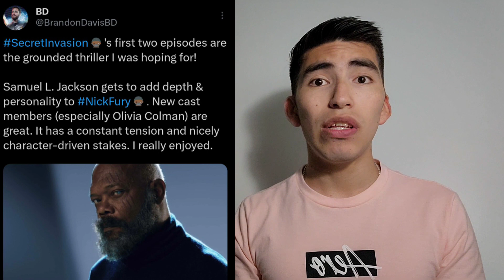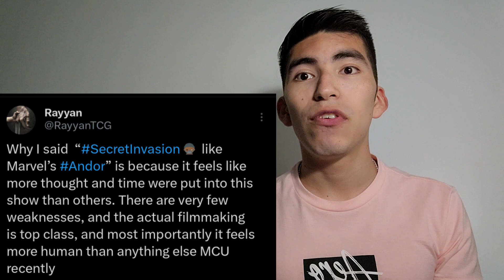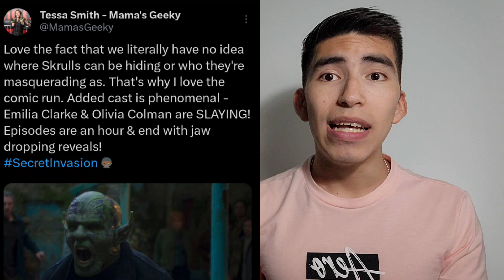Marvel's Secret Invasion First Reactions! Review! Disney Plus Show!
Secret Invasion Review! Is Secret Invasion Good? Marvel's Andor! Samuel L Jackson Nick Fury! The Avengers! New Marvel Disney Plus Show! Secret Invasion Premiere! Secret Invasion Release Date!